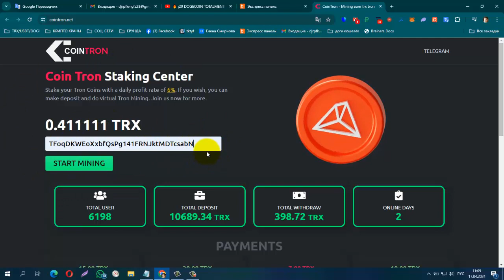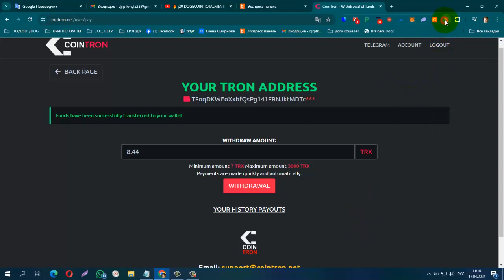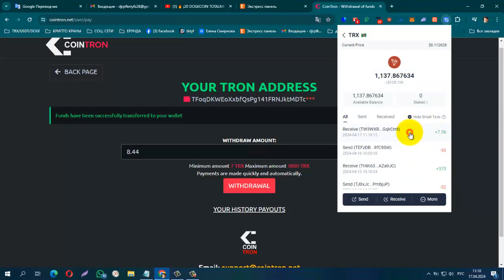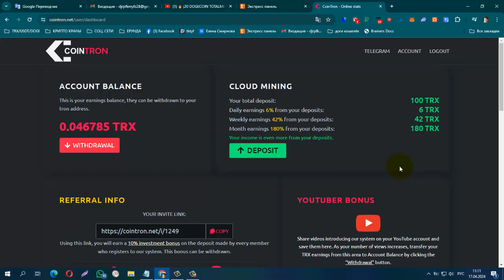ПЛАТИТ! Coin Tron НОВЫЙ Инвестиционный Майнинг, мин деп от 5 TRX Проверяю на Вывод!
мин деп 5 TRX, мин выод 7 TRX ежедневный доход  6%